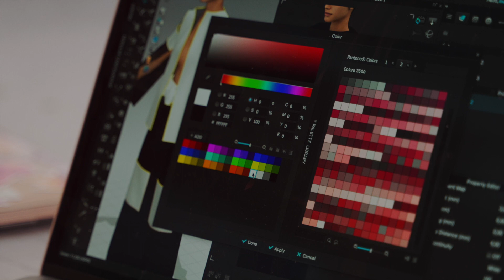Clo3D | Corso di Formazione Continua - IED Roma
Progetta e crea prototipi tridimensionali in tempo reale con un processo rapido e sostenibile. Clo3D è la chiave per dare vita a collezioni di moda virtuali altamente professionali e di qualità